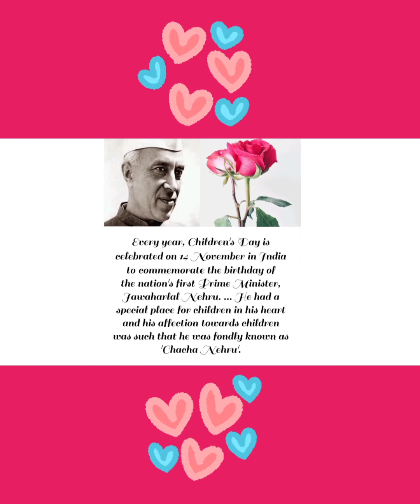SAPS ANAKKAL CHILDRENS DAY 2021 BY CLASS III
SAPS ANAKKAL